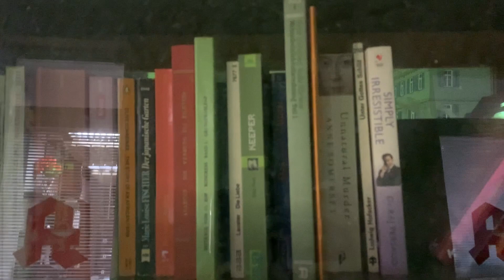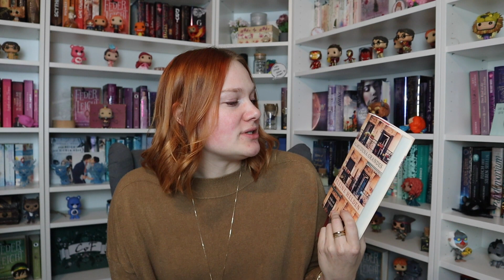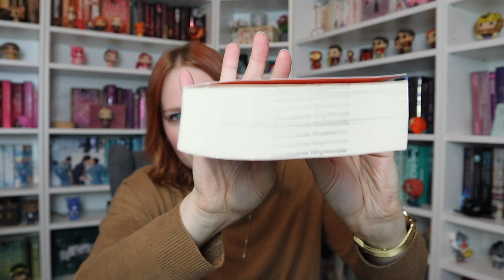Second Chance Book Challenge | Runde 2 | mit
heute gibt es die Second Chance Book Challenge. Was das ist? Eine Art Bookshoppingqueen mit gebrauchten Büchern.

Welche Bücher hättet ihr für Hendrik ausgewählt?

Folgende Kanäle nehmen an der Challenge teil:
Hendrik von @HenjosBuchleben
Leo von @Dunkelbuntetraeume
Lina von @linalaunebuecher
Paula von @LittleFoxTales
Krissi von @FabulasMea
Tanja von @MsDrunkenCherrysBuecherstapel

Schaut auch unbedingt bei den anderen Videos vorbei!

Eure Lisa 🧡